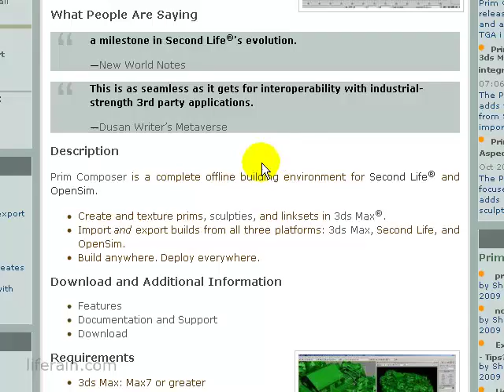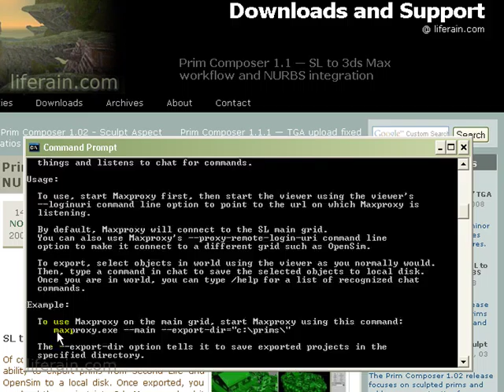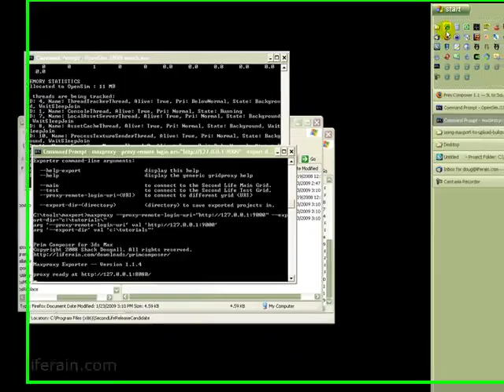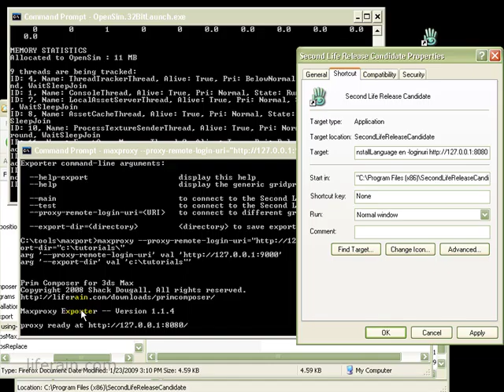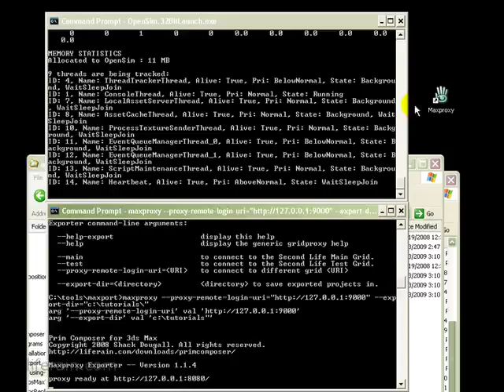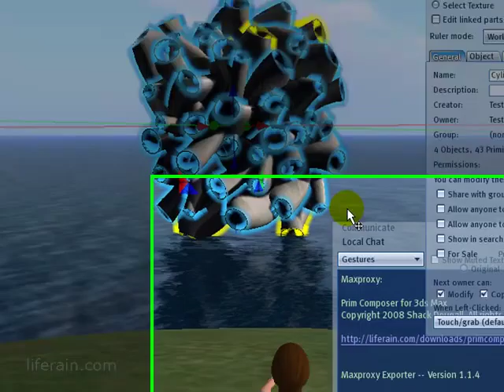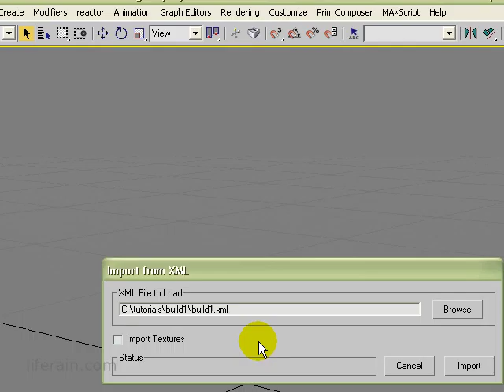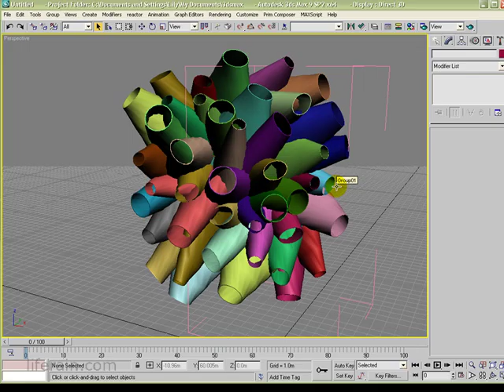Prim Composer - (using-maxproxy-to-export-builds-from-opensim-and-secondlife)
Prim Composer by Shack Dougall  - 2011
3ds Max Plugin for Secondlife in 3ds Max

Sadly, the programmer Shack Dougall end the support and shut down his Webside in 2011 or so (of course, it´s out of date, but to undestand the basics and that this importent files don´t get lost, i decided to load it up to my Youtube-Channel. Maybe it will still help a lot of people. Also because the basic principles of OpenSims and StandAlone-Sims are explained

a Youtube-Mirror
more Links and Infos here:

All thanks and regards goes to Shack Dougall